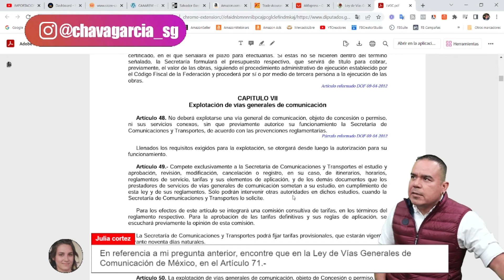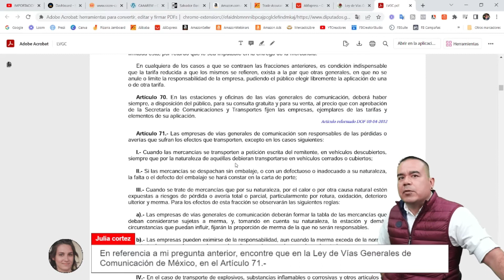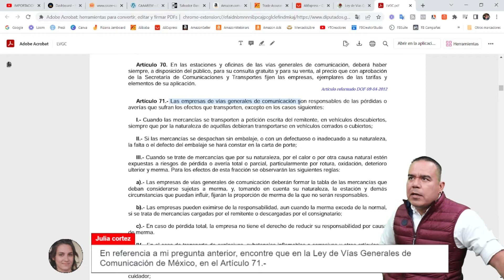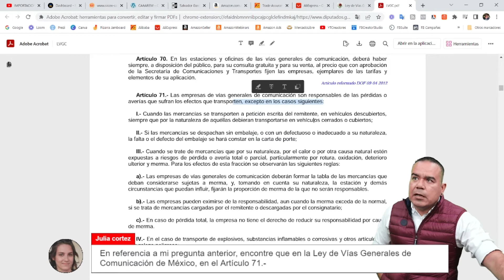¿QUIEN ME PAGA LOS DAÑOS DE MI MERCANCIA? | LOGISTICA | COMERCIO EXTERIOR | SG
¿QUIEN ME PAGA LOS DAÑOS DE MI MERCANCIA? | LOGISTICA | COMERCIO EXTERIOR | IMPORTACIONES | EXPORTACIONES | AGENCIA ADUANAL | E-COMMERCE | ALIBABA | AMAZON | MERCADO LIBRE | SG